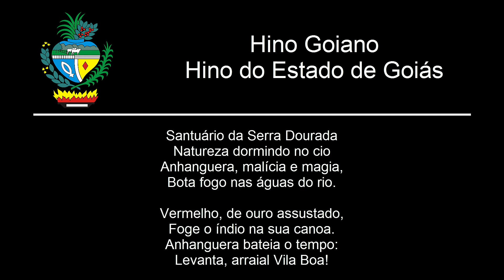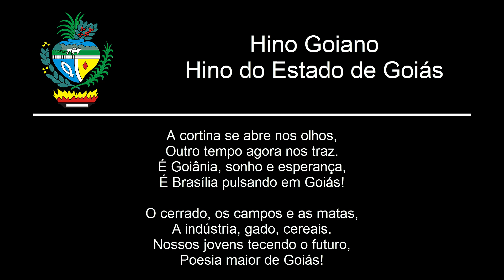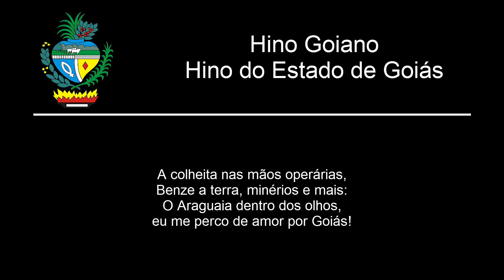Hino Estadual de Goiás - "Hino Goiano"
⋯⋯⋯⋯⋯⋯⋯⋯⋯⋯⋯⋯⋯⋯⋯⋯⋯⋯ Português ⋯⋯⋯⋯⋯⋯⋯⋯⋯⋯⋯⋯⋯⋯⋯⋯⋯⋯
O Hino do estado de Goiás foi introduzido em 1919 sendo posteriormente alterada novamente em 2001. O hino original de 1919, com letra de Antônio Eusébio de Abreu e música de Custódio Fernandes Góis, foi promulgado em 30 de julho de 1919.

⋯⋯⋯⋯⋯⋯⋯⋯⋯⋯⋯⋯⋯⋯⋯⋯⋯⋯ English ⋯⋯⋯⋯⋯⋯⋯⋯⋯⋯⋯⋯⋯⋯⋯⋯⋯⋯
The State Anthem of Goiás was introduced in 1919 subsequently changed again in 2001. The original song of 1919 with Antonio Eusebio letter of Abreu and music Custodio Fernandes Gois, was promulgated on 30 July 1919.

⋯⋯⋯⋯⋯⋯⋯⋯⋯⋯⋯⋯⋯⋯⋯⋯⋯⋯ Español ⋯⋯⋯⋯⋯⋯⋯⋯⋯⋯⋯⋯⋯⋯⋯⋯⋯⋯
El Himno del Estado de Goiás fue introducido en 1919, posteriormente, cambió de nuevo en 2001. La canción original de 1919, con la carta de Antonio Eusebio de Abreu y la música Custodio Fernandes Gois, que fue promulgada el 30 de julio 1919.